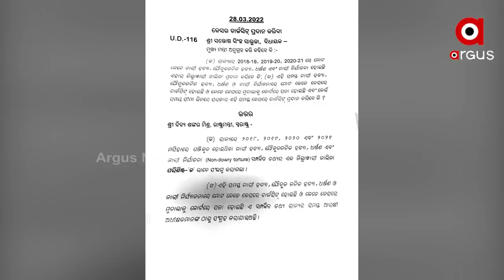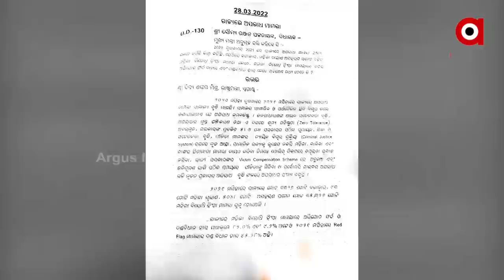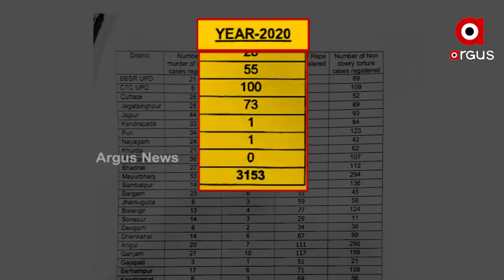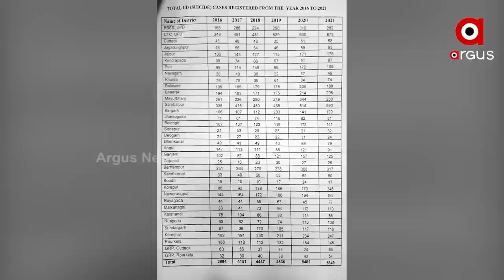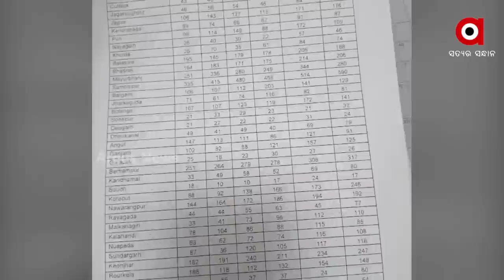Increasing Crime in Odisha and Ministers' Involvement in Such Acts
Odisha has witnessed an increase in crime, murder, dowry abuse and cyber crime